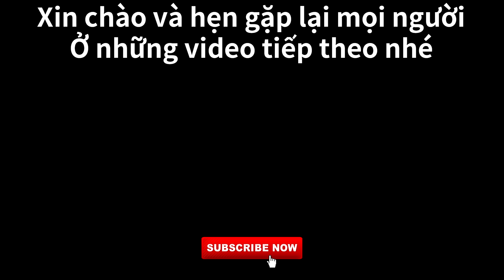Út Làm Gà Hấp Sả Ớt Thơm Thơm Cay Cay Ba Chaewon Gật Gù Khen Ngon [Cuộc Sống Hàn Quốc]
Rồi ăn tối cùng mình cả nhà ơi Hihi